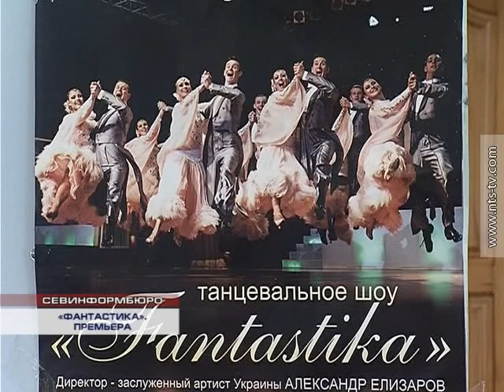26 02 2015 ФАНТАСТИКА ПРЕМЬЕРА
В Севастопольском академическом театре танца готовятся к премьере. В субботу зрителям покажут танцевальное шоу «Фантастика».  В концертную программу вошли лучшие номера, которые когда-либо были поставлены в театре. Название «Фантастика» отражает уровень насыщенности, сложности и динамики номеров.